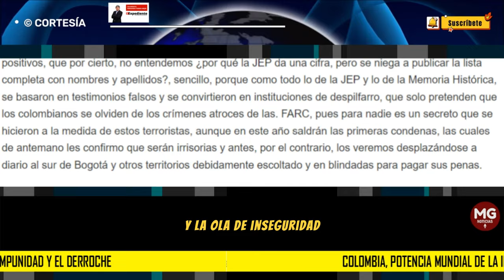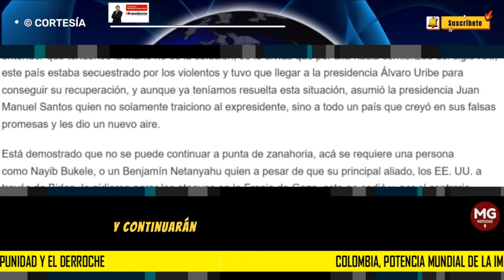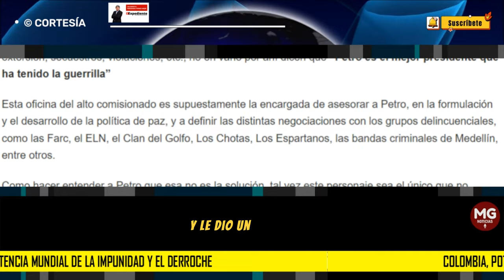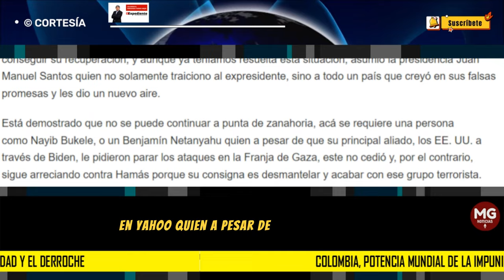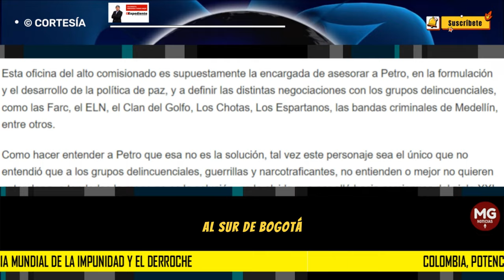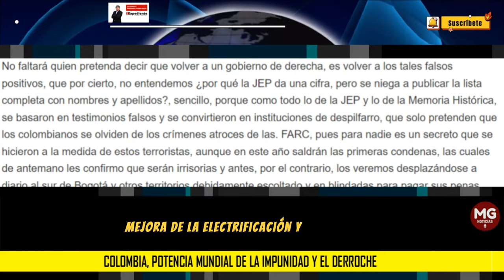COLOMBIA, POTENCIA MUNDIAL DE LA IMPUNIDAD Y EL DERROCHE 🔴 Por: Fernando Torres Mejía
Qué curioso que en el gobierno de la “Potencia Mundial de la Vida”, la gran mayoría de los mandatarios locales y regionales recién posesionados, iniciaron sus periodos con consejos de seguridad, buscando soluciones para contrarrestar la delincuencia y la ola de inseguridad, como resultado de las pobres políticas y el descuido en que está inmerso este país por la falta de autoridad y el mantenerles atadas las manos de las fuerzas militares y de policía.